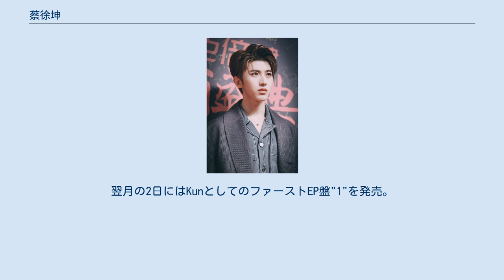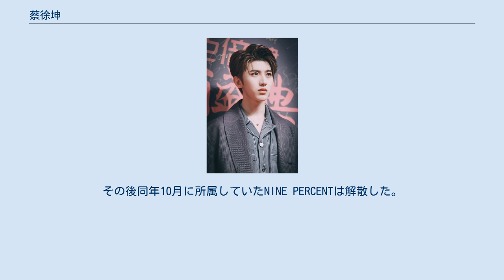蔡徐坤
蔡徐坤(ツァイ シュークン・Cai Xukun)はKunとして知られる中国の歌手、ダンサー、ラッパー、シンガーソングライター、俳優。
 2018年、中国のリアリティ番組「偶像練習生」（Idol Producer）の決勝戦にて約4700万票を得てチャンピオンとなり、中国の男性アイドルグループNINE PERCENTのリーダー・センターとしてデビュー。
 2018年の7月にKunは、彼自身の音楽活動のために個人事務所を設立した。
翌月の2日にはKunとしてのファーストEP盤"1"を発売。
ファーストトラックの"Pull Up"は中国で大ヒットとなった。
 2019年の2月には初めてのKun名義での中国語のシングル "No Exception (没有意外)."を発表し、同年4月より北米・UKツアーを行うことをアナウンス。
海外公演も盛況に終わった同年６月にはKun名義でのEP盤 “YOUNG”を発表。
その後同年10月に所属していたNINE PERCENTは解散した。
 iQIYIで放映されているオーディション番組、青春有你(Youth with you)のホストを務めている。
 2020年2月より中国やアジアマーケットに向けに、コーセーコスメポート株式会社が、日やけ止めスプレーの『サンカット®』のイメージキャラクターとして起用している。